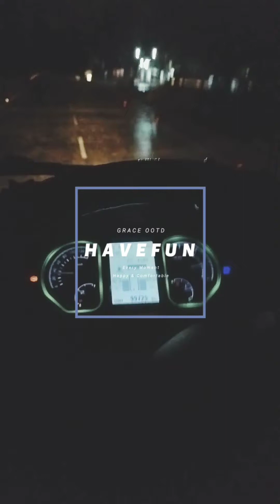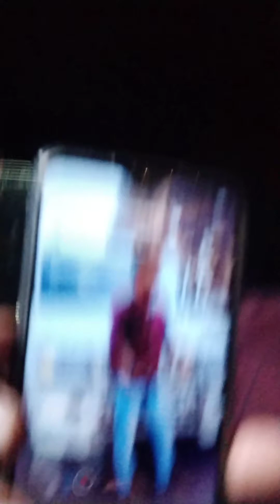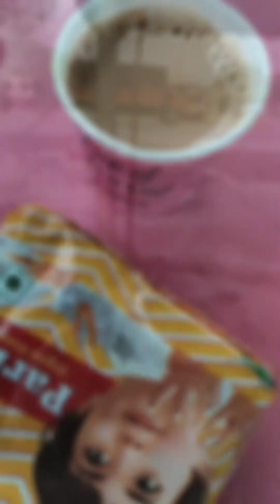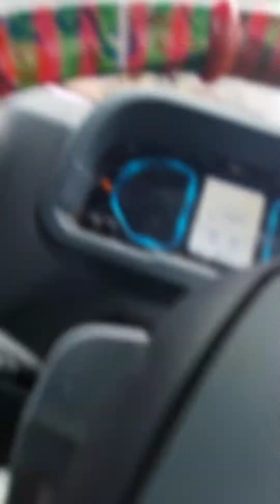Shri Ram 🙏 way to Goa John Cena 3⭐ part 4